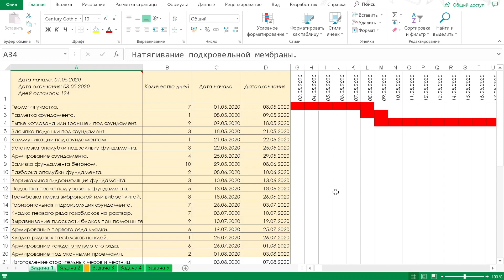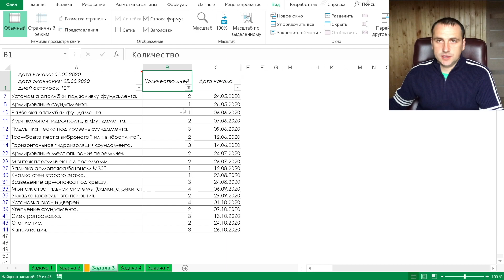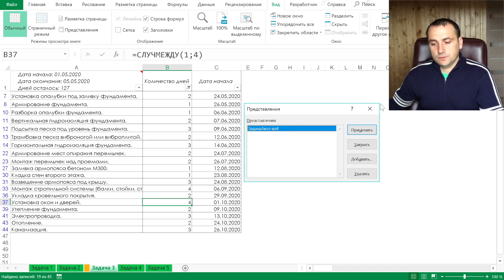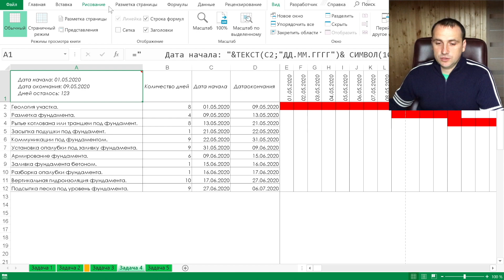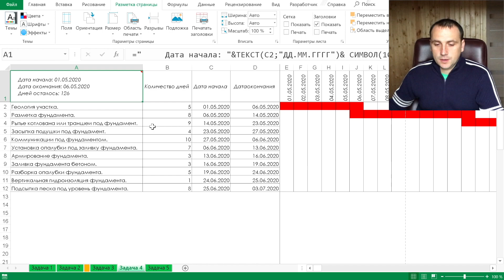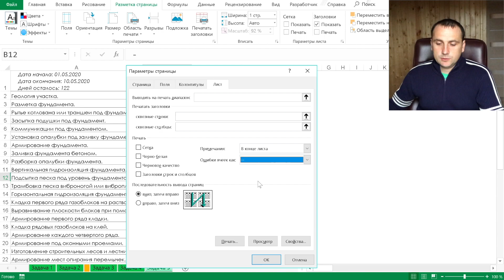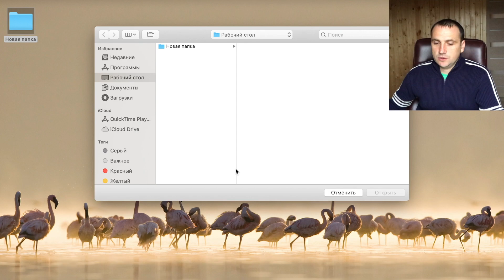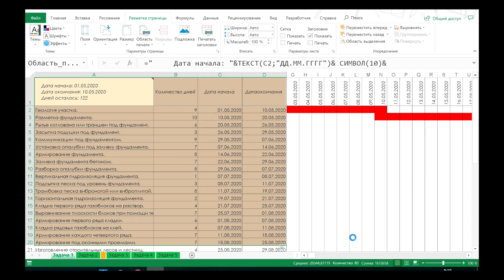Печать таблицы в Excel перевернуть и распечатать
Печать таблицы в Excel. С различными размерами таблицы на одном и на нескольких листах.

00:15 I Печать части таблицы
01:28 I Масштаб таблицы
03:12 I Представления в excel
05:32 I Сквозные строки и столбцы
07:00 I Печать примечаний и ошибок

Таблица в Excel можно распечатывать множеством вариантов. На одном листе. С различным масштабом. На нескольких листа, с возможностью использования сквозных строки и столбцов.